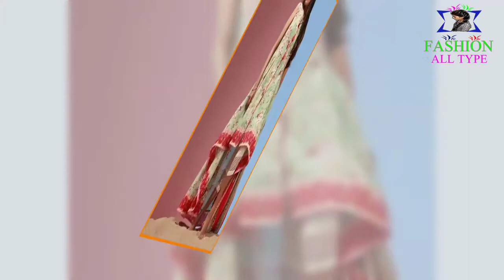Frock Designs For Girls 2019 latest girl frock design 2019 new frocks designs 2019 for girls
2019 new frock design,
frock dizain 2019,
bacchon ki frock ke design,
angrakha short frock,
short frock with sharara 2019,
maggam work long frocks,
casual frock design 2019,
jhabla frock design 2019,
lawn frock design for baby girl,
bachchon ke frock design,
khadar frock design,
simple umbrella frock design,
long dress neck designs,
kaliyon wali frocks design 2018,
wedding frock design 2019,
frock design lawn,
baby frock design 2018 winter,
pishwas design 2019,
short frock design 2019 lawn,
best frock design 2019,
jhabla design for ladies,
simple new frock design,
farak design baby 2019,
short frocks with plazo,
peplum frock design,
qureshia frock,
white frock design 2019,
long frock designs with saree,
new net frock design 2019,
ajrak short frock,
yoke frock designs,
black short frock design,
frock with plazo design,
shirt frock design,
pattu saree frock designs,
linen frock design 2019,
short tail frock design,
pattu saree long frock designs,
winter frock design for ladies,
velvet frock design for baby girl,
stitched frocks designs,
lilan frock design 2019,
baby mehndi dress,
baby frock design lawn,
farak design baby,
handmade frock design,
ladies frock ke design,
traditional frock design,
hand designs for frocks,
hand embroidery designs for frocks,
black net frock design,
teenage frock designs,
yellow frock design,
lawn frock design 2019 for girl,
trendy frock designs,